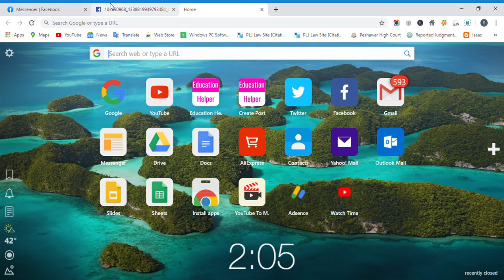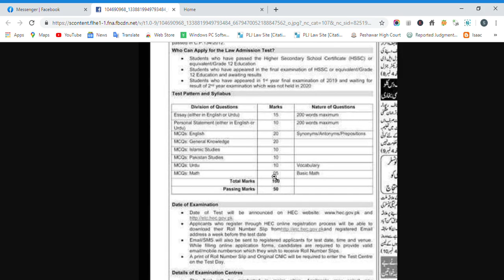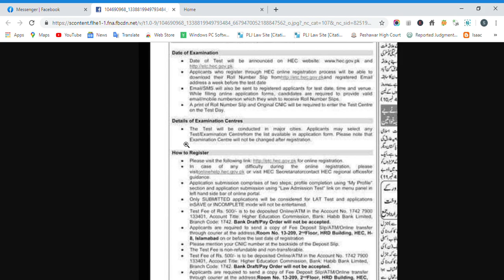LAT test 2020 Online registration Last date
LAT test 2020 Online registration Last date | LAT Test date 2020 last date for apply online